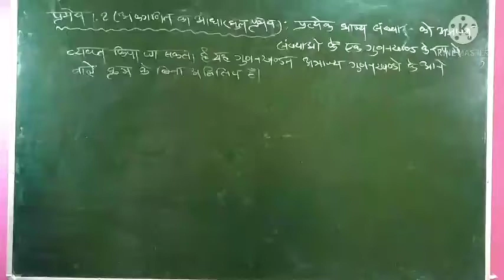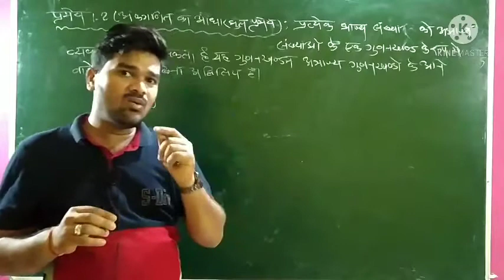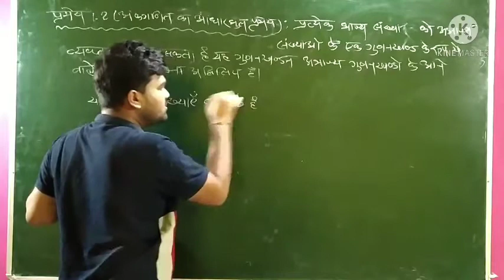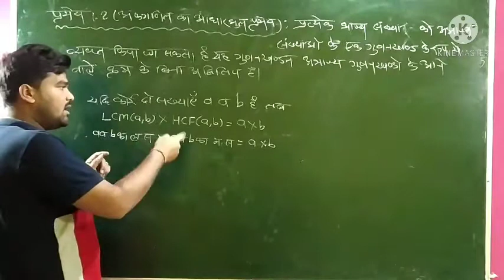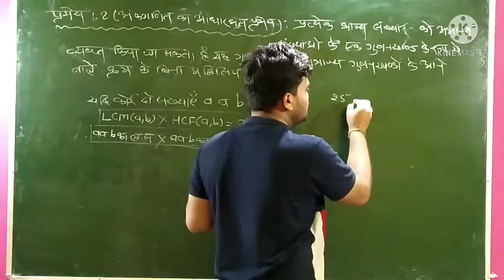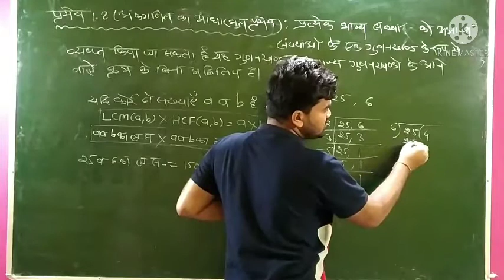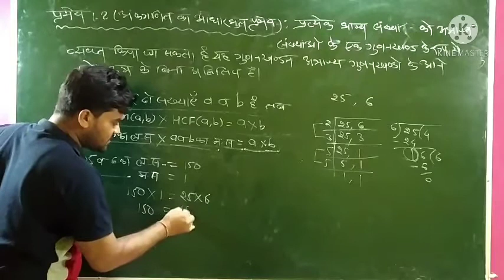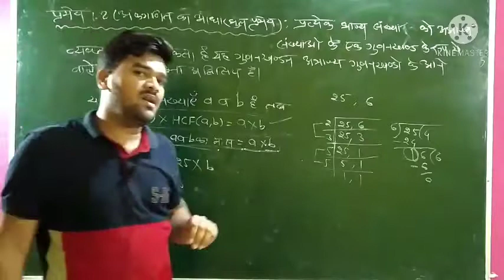class-10th ncert maths ch-1 real number ex-1.2 into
class-10th ncert maths ch-1 real number ex-1.2 into आपको इस चैनल पर कक्षा 09 वीं-12 वीं तक की गणित और भौतिक विज्ञान की सरल भाषा में विडियो मिलेगी जिससे आपको अध्ययन कार्य में सहयोग होगा घन्यवाद